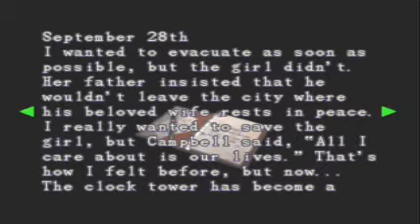Resident Evil 3: Nemesis Hard Mode Walkthrough Part 12 - Gonna Die !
The Virus has attacked me. Now what am i going to do !

A month and a half have passed since the mansion lab incident and now the secrets come back to haunt you in Resident Evil 3: Nemesis. Join Jill Valentine in her attempt to escape a nightmarish city in ruins. Around every corner lurk hordes of flesh-eating zombies, hideous mutants, and a relentless new nemesis. You'll soon rely on cunning and brute force to stay alive. The Resident Evil series has taken a horrifying turn, unveiling new layers in the Umbrella Corporation's devious activities.